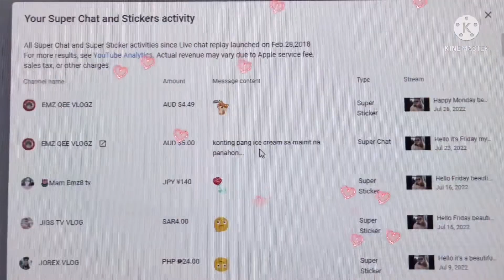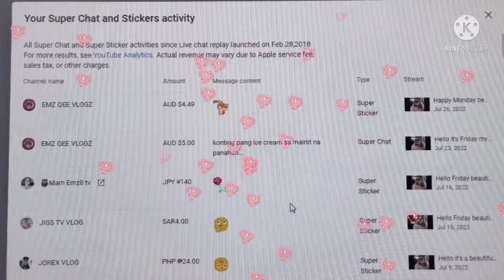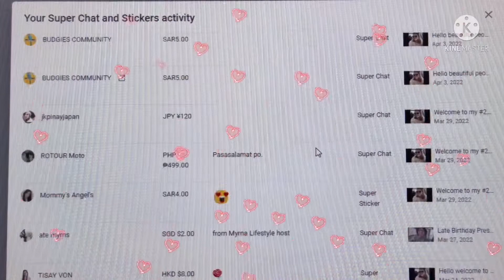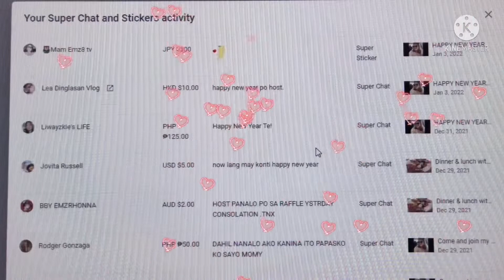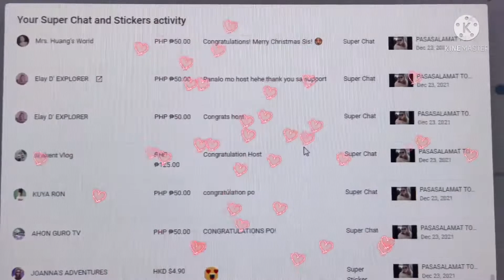MMLSO TO MY SUPER CHATTERS & SUPER STICKERS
Beautiful people/friends, liker, viewers, subscribers for sharing your blessings and for being part of my mission.  Leave me a comment so I can get back to you!

God Bless & I love you all ❤️❤️